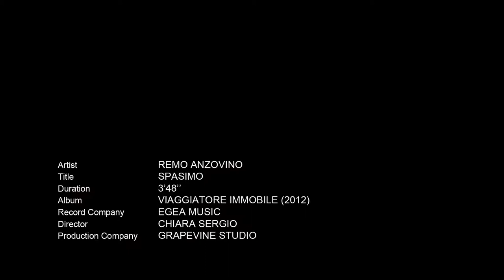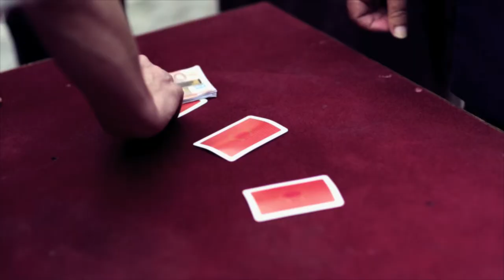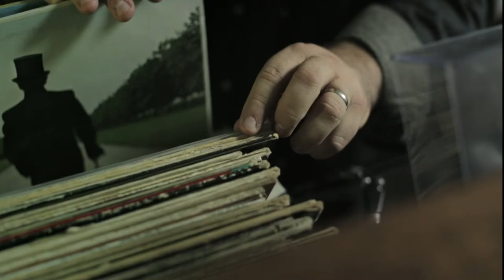Remo Anzovino - Spasimo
Video Musicale. Italia, 2012.
Titolo: Spasimo
Artista: Remo Anzovino

Regia: Chiara Sergio
Ideazione, realizzazione e produzione esecutiva: Grapevine Studio

Sceneggiatura: Antonio Cardia
Fotografia: Francisco Gaete Vega
Montaggio: Iacopo Di Girolamo
Scenografia: Ilaria Nomato
Costumi: Ilaria Carannante
Make-up: Ilaria Di Lauro

Cast: Maria Grazia Toccaceli, Pierpaolo De Mejo, Paolo Ricci, Francesco Castiglione e Riccardo Zinna.